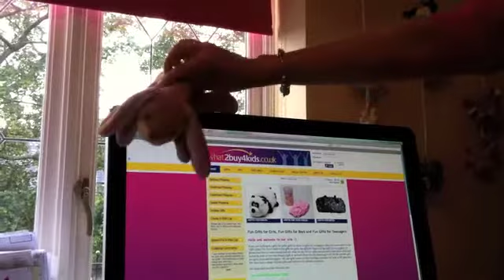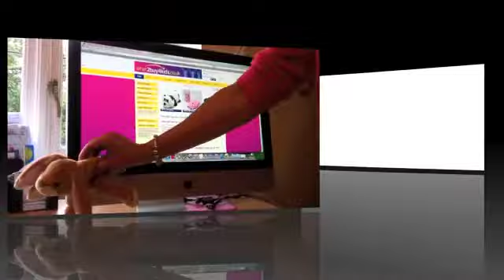Animal Computer Screen Cleaners from what2buy4kids.co.uk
Just a small collection of fun animal computer screen cleaners.